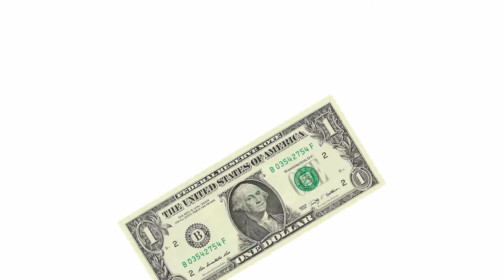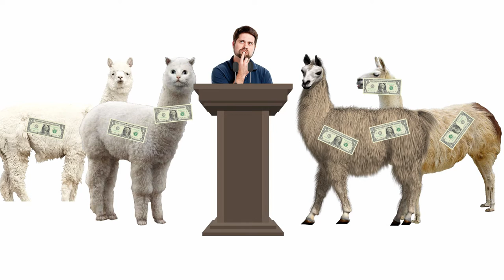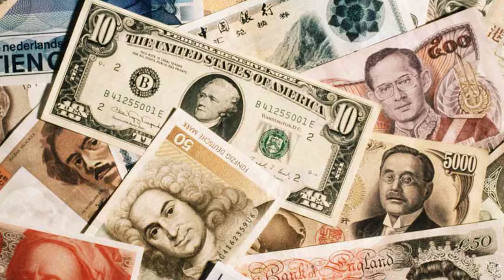Micronational Economics: Types of Money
Everything you need to know about the currency you choose for your micronation!

About us:
The Empire of Aeternia is a micronation in the USA and is attempting to grow its means through collaboration, economics, developing technology, and much more.